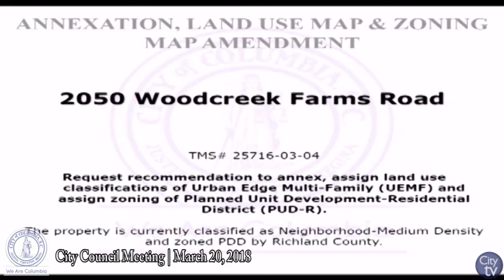City Council Meeting: March 20, 2018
City Hall, 1737 Main St. | Council Chambers